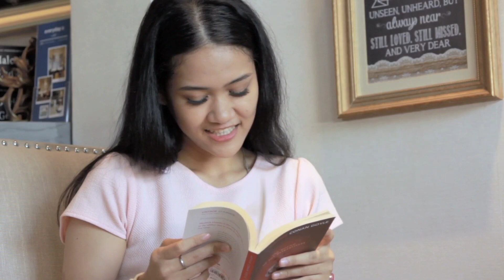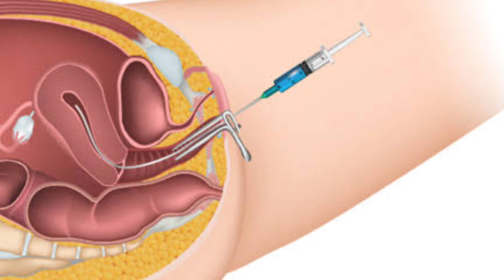iui होने के बाद पेट में दर्द होता है क्या है असली वजह।stomach pain after iui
iui से लडका होंगा या लड़की हम पता कर सकते या नहीं।iui gender prediction
iui सक्सेस होने के बाद ६ हफ्ते की सोनोग्राफी।after pregnancy confirm ultrasound kab karaye
Instagram I'd @maa hone ka ehsaas
iui को success करने के टिप्स । आईयूआई की पूरी जानकारी। iui treatment kabi fail nae honga

iui treatment for pregnancy
iui treatment for pregnancy in Hindi

iui success story in hindi

iui success story
iui treatment for pregnancy in tamil
iui pregnancy test

iui process animation
what is iui fertility treatment

iui treatment for pregnancy in t..

pregnancy test after iui

iui video animation

pregnancy story in hindi

iui treatment for pregnancy mal...

iui treatment pregnancy

pregnancy mein ultrasound kab karana chahiye, pregnancy mein ultrasound kitni baar karna chahiye, pregnancy mein ultrasound kaise hota hai, pregnancy main level 2 ultrasound kya hota hai, pregnancy mein ultrasound se kya pata chalta hai, level 2 scan kab hota hai, dating scan ultrasound, pregnancy mein pehla ultrasound kab karvana chahiye, nt nb scan pregnancy in hindi, dual marker test in pregnancy, growth scan, fetal doppler ultrasound in hindi, anomaly scan in pregnancy